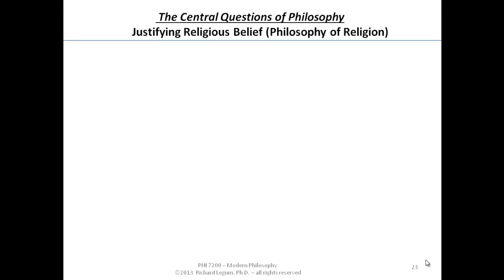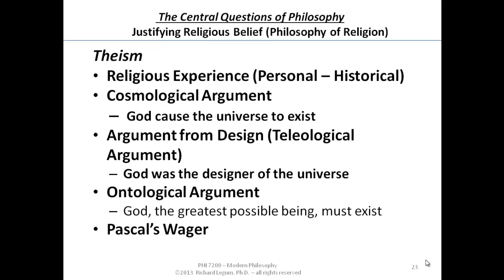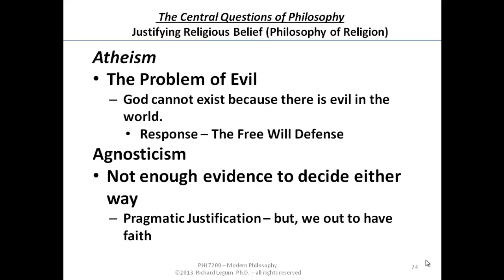01-1-23-24 Arguments for & against God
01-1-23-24 Arguments for & against God
Rich Legum - Modern Philosophy Course